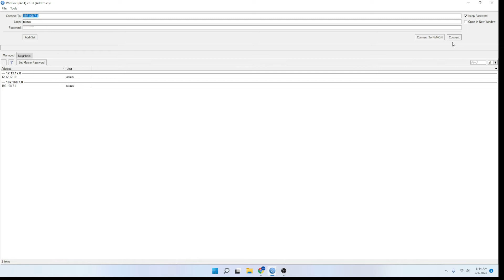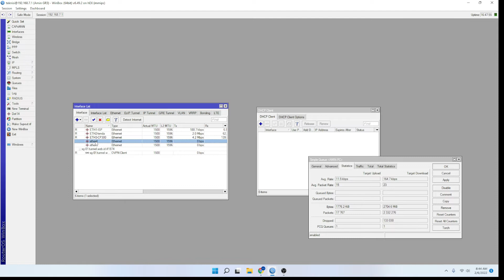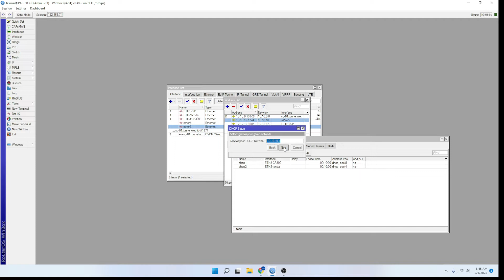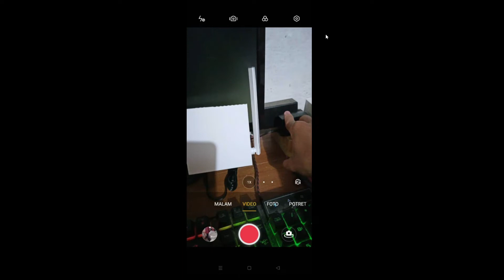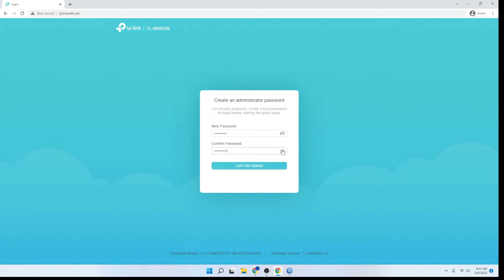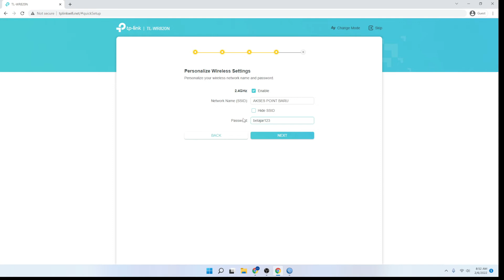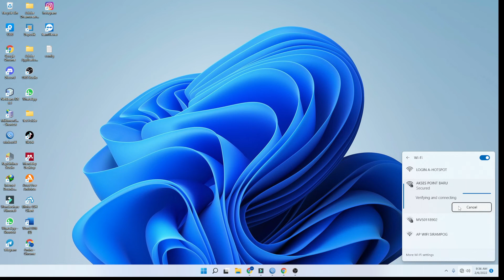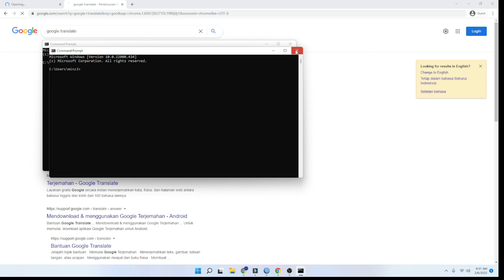Cara Menambah Akses Point WIfi Di Mikrotik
Mikrotik yang tidak Memiliki akses point menyusahkan kita jika ingin membuat SSID wifi. jadi mau tidak mau kita harus menambahkan akses point tambahan pada mikrotik tersebut.

Di video ini akan saya bahas Terkait cara untuk menambah akses point tambahan pada mikrotik yang kita miliki.